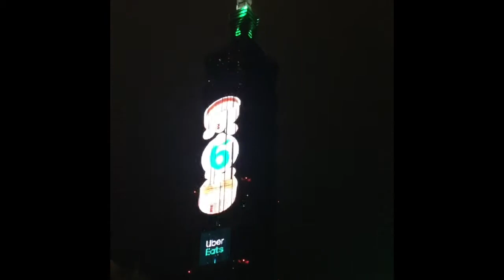What New Year Celebrations is like in Taipei 101, Taiwan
The  Taipei City Government sponsored event was a success, the crowd was jam packed and  it was fun to watch the fireworks but I couldn't get a good angle on the fireworks display at Taipei 101 but enjoyed the concert leading up to the countdown